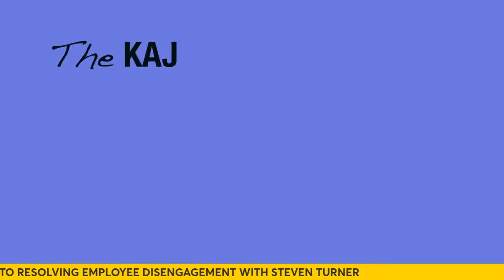The Overall Solution to Resolving Employee Disengagement | Steven Turner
The Overall Solution to Resolving Employee Disengagement with Steven Turner, Executive Employee Leadership Expert, President of Flow Business Solution